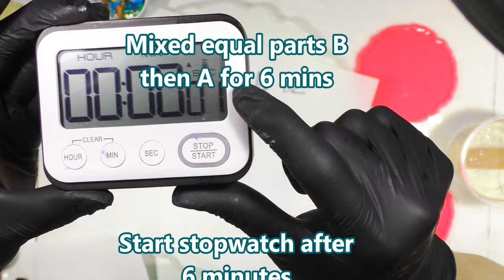1-988 💧 Into the Deep 💧 RESIN BOWL TUTORIAL For Beginners! 05/14/24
🔆FUNSHINE COLOR SHOP ETSY (Mica powders by Evelyn Schaefer) I used Sparkle White Mica
TUTORIALS New Resin Classes, acrylics & More! ... Embrace Your Creative Spirit.  A great value!

Large 13" Silicone Geode Mold
Armor Art White Pigment Paste
Geode Coaster Mold 4
Pink Coaster Mold (only one each)
Pinata Alcohol Inks
Colored shells (you have to buy colors you want)
Colored Shells came from Home Goods Store locally
Counter Culture DIY Medium Viscosity Resin
Counter Culture DIY Fast Set Resin
Mini Turn Table
Orange Plastic Easter Carrots (for spacing)
16 oz Plastic Mixing Containers
Castin Craft White Opaque Pigment
Torch Gold Leaf
Digital Temperature Probe
Piping Bags
Needle Point Bottles for inks/alcohol
91% Alcohol
Silicone Brushes
Food Nets
Liquid Latex
Mixing Container
Heat Gun
Mask AMAZON
👕T-Shirt "Your Creative Gift is God's Superpower to Impact the World!"
💥NEW💥 Sandra Lett Amazon Paperback Books: Dream Journal, Daily Journal, Prayer Journal, Handwriting for Kids Ages 4-8 I & II, Cursive Practice Book for Kids of All Ages and many more to come
1-988 💧 Into the Deep 💧 RESIN BOWL TUTORIAL For Beginners!  05/14/24